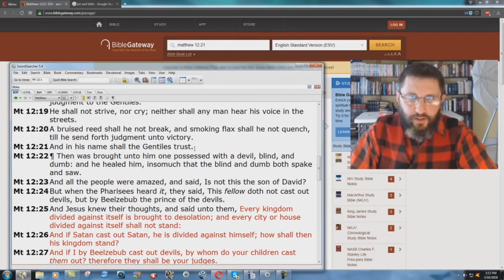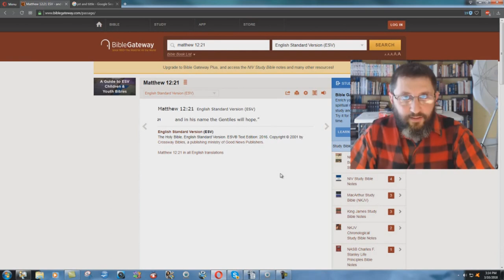ESV Changes TRUST, To HOPE In Matthew 12:21!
There is a big difference between TRUSTING in Jesus, and merely "hoping"  that he can save you!